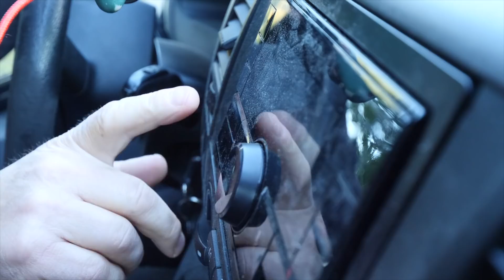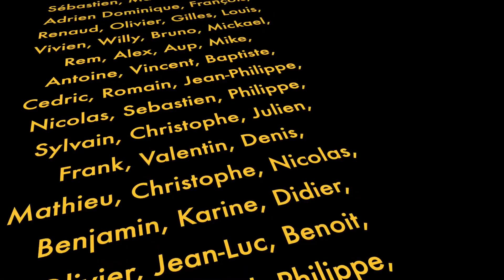CHANTIER EN IMMERSION : Bibliothèque sur-mesure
Outils Professionnels WÜRTH que j’utilise dans mes vidéos // 20€ de remise avec le code VERDIER20 (dès 100€ d’achats)

Outils Bosch Pro présents dans ce film sur le site de Bosch Pro

Boutique Rali :
Retrouvez ce rabot et toute la gamme Rali sur la sur laquelle tout le catalogue Outils Rali est à moins 10 % (hors consommables)

Optiques Lumix-Leica 24-105 f:4 8-18mm f:2,8-4 et 50-200mm f:2,8-4